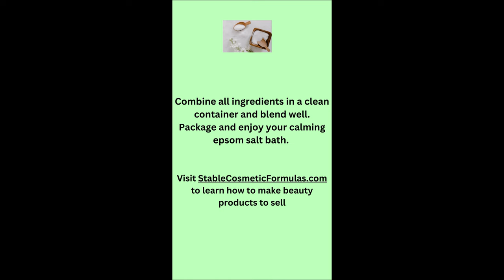Make The Best Epsom Bath Salt With Essential Oils For Sore Muscles freecosmeticrecipes Project 1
How To Make Epsom Bath Salt With Essential Oils For Sore Muscles
Discover our quick and easy tutorial on how to make homemade Epsom bath salts with essential oils for sore muscles in this YouTube short. Dive into the process of blending natural ingredients for a therapeutic and rejuvenating bath experience. This video is perfect for wellness enthusiasts and DIY lovers seeking to alleviate muscle pain and enjoy a spa-like treatment at home. Don't miss out on these simple steps to create your personalized, soothing bath salt mixture.
INGREDIENTS USED - Watch short video for recipe
Epsom Salt
Polysorbate 80
Lavender Essential oil
Peppermint Essential Oil
Almond Seed Oil